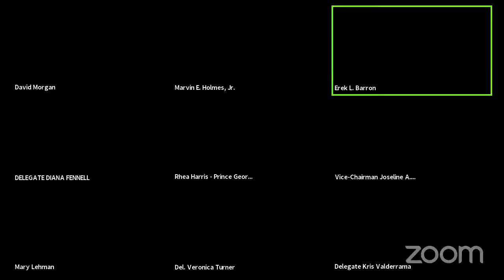Full Delegation Meeting - Friday 3/12/21